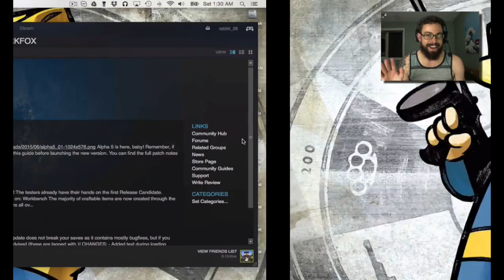Darkwood EP003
Darkwood EP002